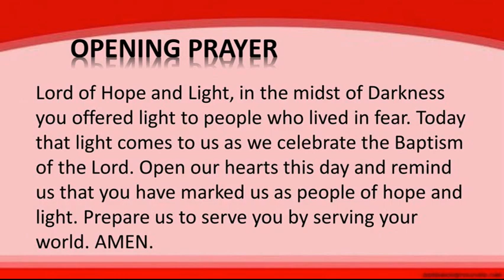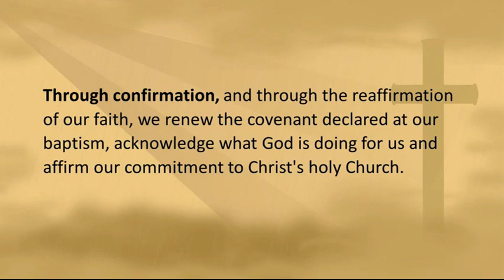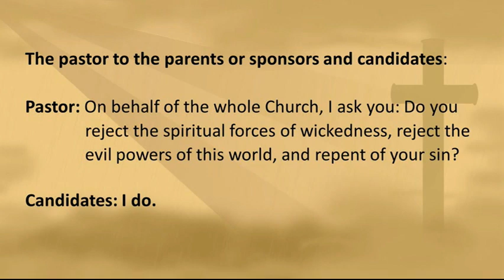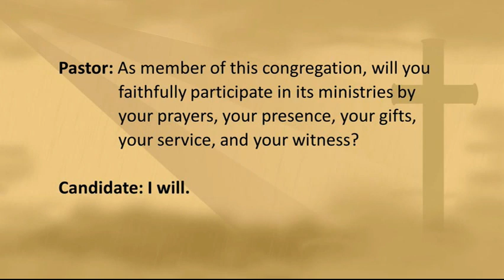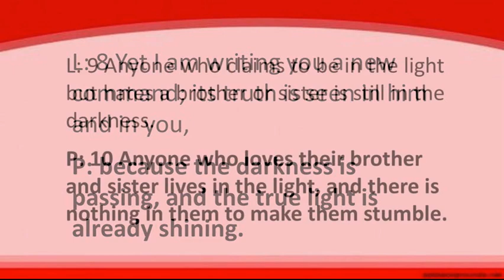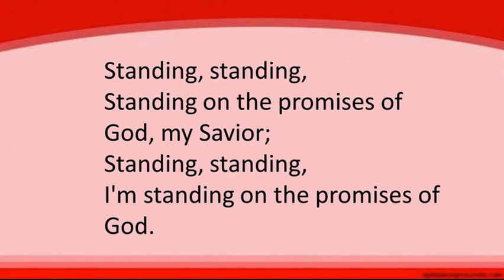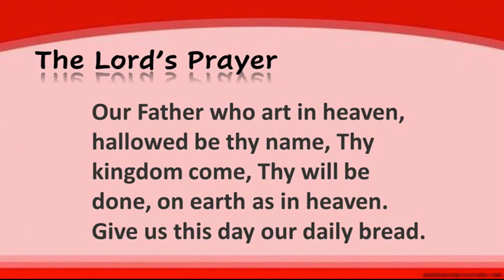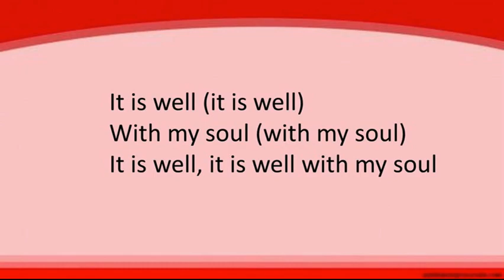St. Francis KS UMC worship service 5/19/2024